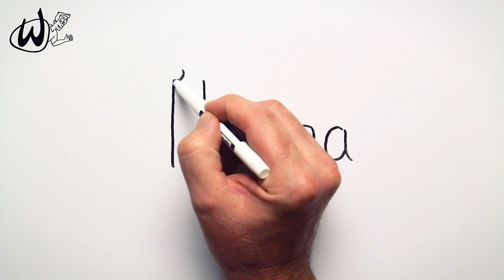How to Draw a llama - Drawing Doodle Words to Cartoon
Wienot Draw! See how to turn the words, "llama" into a drawing of a cute llama, with Whiteboard Jim from Wienot Films Very easy step-by-step video for kids and beginners to learn how to draw. Learn how to transform words into a fun cartoon drawing.

Wienot Films is an Austin-based production company with a passion for storytelling. Our whiteboard and computer animated explainers videos turn complex ideas into concise, easy-to-understand stories that help change hearts and minds and spur action. In short, our videos deliver simplicity, clarity, and fun. You might also hear our explainer videos referred to as explanatory videos, doodle videos, pitch videos, scribe videos, sketch videos, startup videos, landing page videos, home page videos, character animations, etc. Whatever you call them, they're simple, fun, and tell your story. Some ask, "why?" We say, "Wienot!"